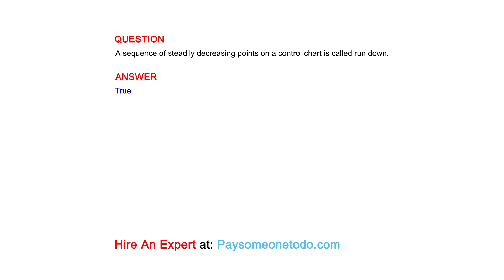A sequence of steadily decreasing points on a control chart is called run down.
QUESTION